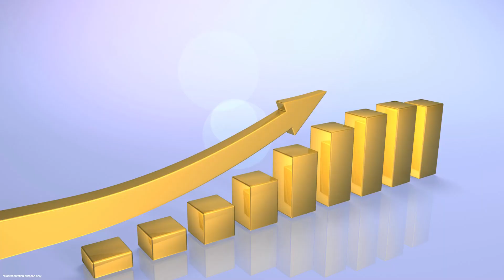From Ganga River to Bihar Homes | Megha Engineering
India’s first initiative to convert Ganga’s floodwater into potable water, the Gangajal Aapurti Yojana providing safe drinking water to  Rajgir, Gaya, Bodhgaya, and Nawada, with cutting-edge infrastructure by MEIL